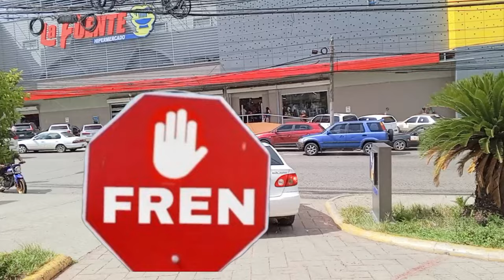05 Août vin tande Gro deklaratyon Guy Phillip fèk fè Jodia Guy deja prezidan 2026